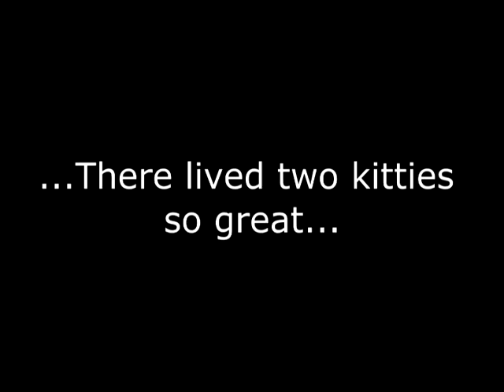Xena and Mosi - Kitty Shenanigans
No kitties were harmed in the making of this video, only bread was.

Also, I lied, this video wasn't able to be finished in HD because my laptop couldn't handle it.